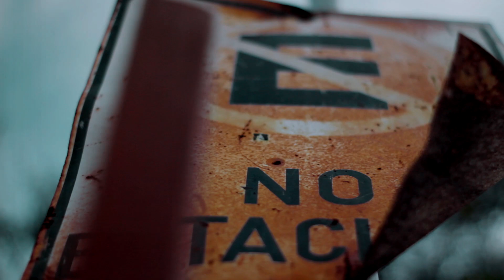Brayan Booz - No me quito (Video Oficial)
Produccion Musical: Brayan Booz
Produccion Visual:    ®JoshuaFilms // @joshuadiaz05